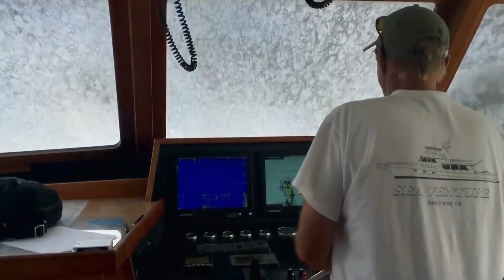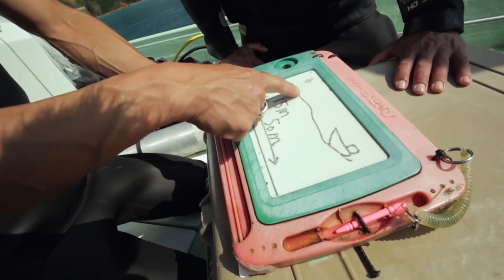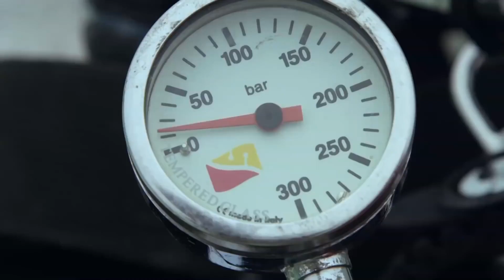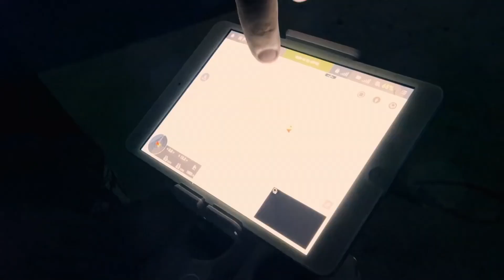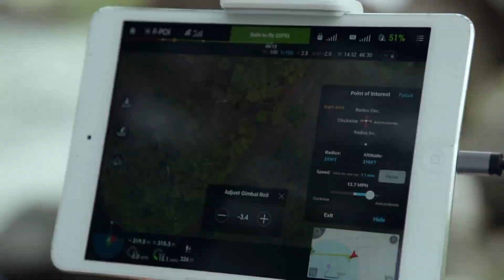peace of mind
music that will help you relax, become one with nature, as well as a charge of clean energy